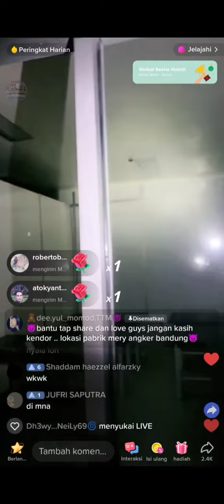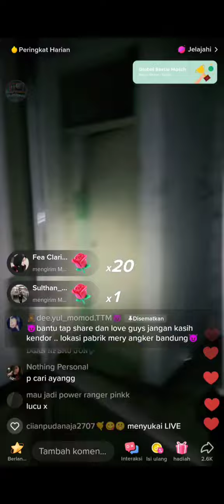TTM LIVE❗ INTERAKSI TERLALU KUAT❗ GIEJON JADI ULTRAMEN❗ttmreborn